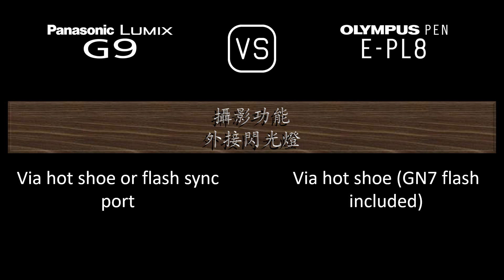Panasonic Lumix G9 與 Olympus PEN E-PL8 的規格比較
本片是 Panasonic Lumix G9 與 Olympus PEN E-PL8 的功能概述和規格比較 (comparison of specifications)，希望對您有所啟發。感謝您的支持。

00:24 推出
00:32 機身
00:41 影像感測器
01:05 影像
01:21 光學與對焦
01:50 屏幕
02:10 取景器
02:26 攝影功能
03:27 錄像功能
03:43 儲存
03:47 連接性
04:16 物理特性
04:36 雜項